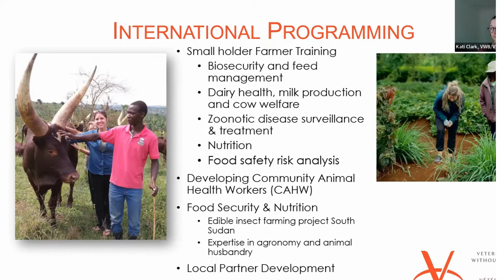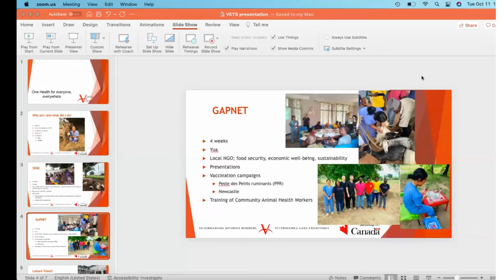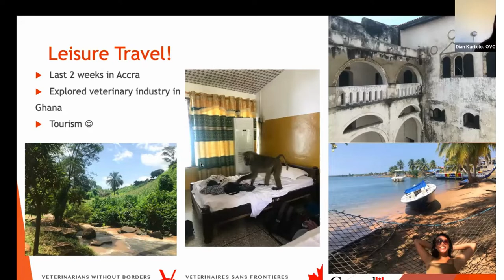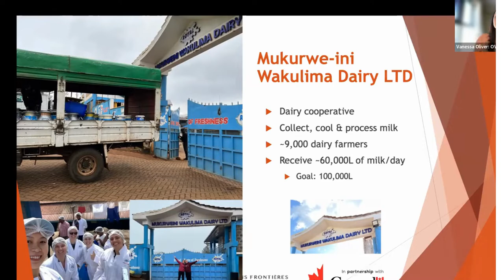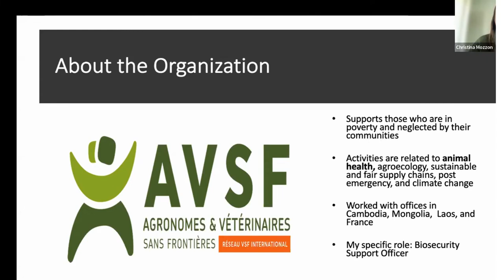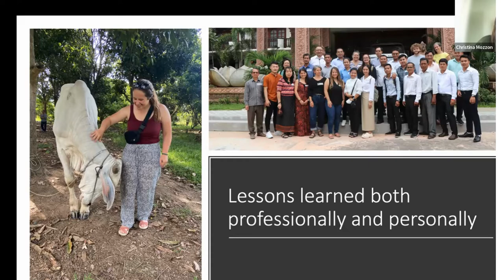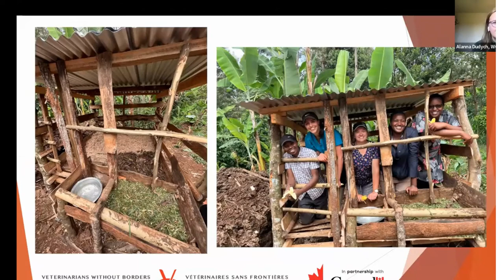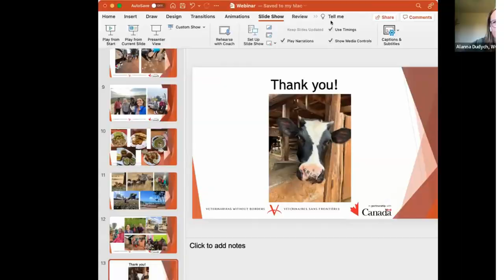Young Volunteers Program - Webinar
Four former VWB/VSF YVP volunteers share their experiences.